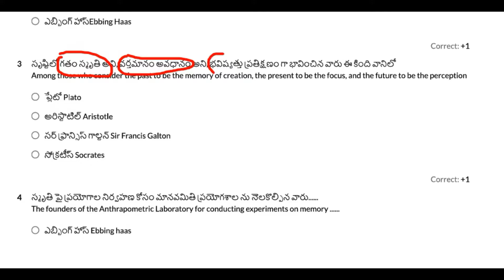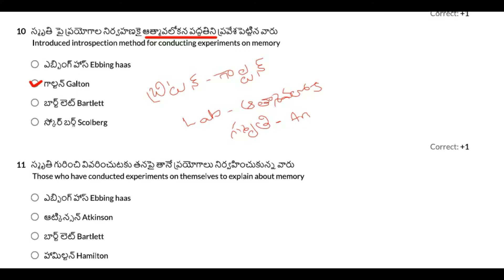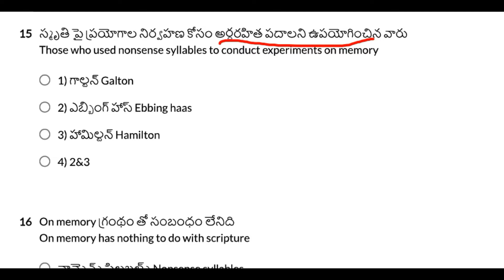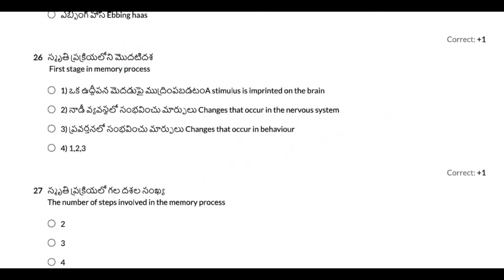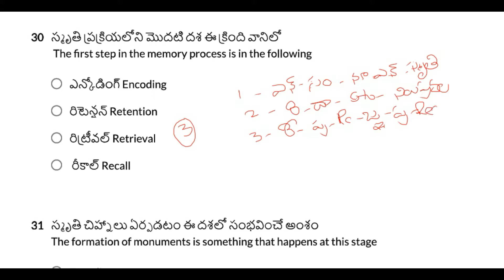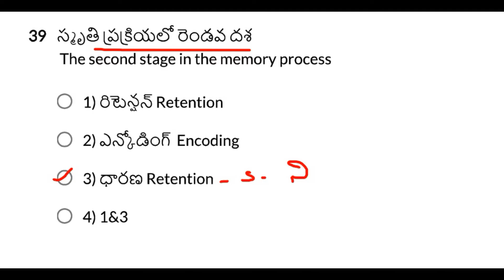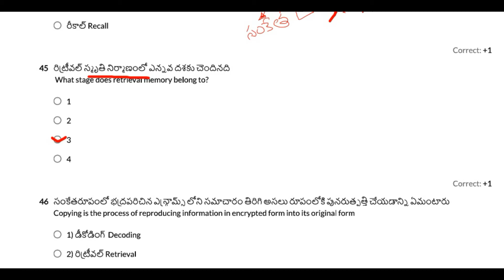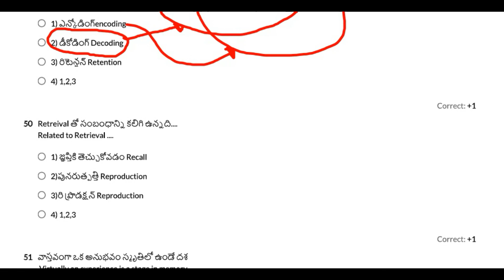సైకాలజీ_స్మృతి_విస్మృతి_Level_1_Questions_SERIES_A Psychology_Application_king_LaxmiGanesh_Sir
సైకాలజీ అప్లికేషన్ కింగ్ లక్ష్మీగణేష్ Sir's శ్రీ హరిణి అకాడమి ఆన్లైన్ classes App👇👇👇👇👇👇
శ్రీ శైలిని కోచింగ్ సెంటర్
సైకాలజీ Level 1 & Level 2 Exam series
Topic:- వైయుక్తిక బేధాలు Level 1 Exam Series A (9pm - 10:10pm 100 marks)
App లో షెడ్యూల్ ప్రకారం ఎగ్జామ్స్ నిర్వహించబడును.
👉 Psychology లో మిమ్మల్ని తిరుగులేని అభ్యర్థులుగా తీర్చిదిద్ధగల online course 550/- కే అందుబాటులో కలదు.
*👉for more details 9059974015 (Psychology material available)
సైకాలజీ_LaxmiGanesh​​​​​​​ గారి సైకాలజీ మెటీరియల్ లభించే ప్రాంతాలు.సంప్రదించాల్సిన నంబర్స్
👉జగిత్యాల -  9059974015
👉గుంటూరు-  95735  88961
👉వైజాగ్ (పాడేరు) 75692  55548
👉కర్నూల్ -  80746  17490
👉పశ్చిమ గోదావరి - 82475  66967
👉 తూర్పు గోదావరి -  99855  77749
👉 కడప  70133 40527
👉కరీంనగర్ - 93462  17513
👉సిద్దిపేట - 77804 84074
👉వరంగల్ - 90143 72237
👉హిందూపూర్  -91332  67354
👉అనంతపురం -  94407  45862     &  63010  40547
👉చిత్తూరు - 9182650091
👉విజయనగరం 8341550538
తెలుగు రాష్ట్రాల్లో ఏ ప్రాంతానికైనా Postal & కొరియర్ సౌకర్యం కలదు.
*👉మార్చ్ 10th 2021 బుధవారం రోజునా Evening 7:00​​​​​​​​​ - 7:30​​​​​​​​​ సైకాలజీ టాలెంట్ test 30 మార్క్స్ సాధించిన విజేతలకు 10000 ప్రశ్నలతో కూడుకున్న సైకాలజీ Exam series Course ఉచితం.
*👉ఈ ఎగ్జామ్ సిరీస్ ద్వారా
Tet & Dsc పరీక్షల్లో సంధించే ఎలాంటి  జ్ఞానాత్మక ప్రశ్నకైనా,  అవగాహన సామర్థ్యాలను పరీక్షించే, వినియోగ సామర్థ్యాన్ని పరీక్షించే ప్రశ్నకైనా మీరు అత్యంత ఖచ్చితమైన సమాధానము చేయగల సామర్థ్యాన్ని పొందుతారు.
*👉 పరీక్ష నిర్వహణ అనంతరం ఆంధ్రప్రదేశ్ తెలంగాణ రాష్ట్ర వ్యాప్తంగా ఆ రోజు నిర్వహించిన పరీక్షలోని Top 10 ర్యాంకర్స్ ను ప్రకటించడం జరుగుతుంది.